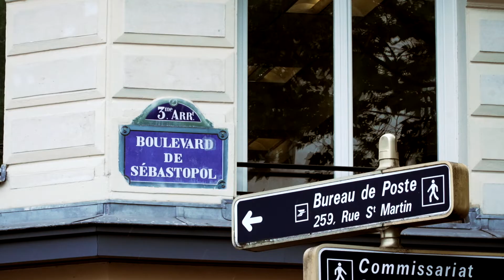Nouvelle adresse dans le 3e arrondissement !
Découvrez notre nouvelle clinique à Paris au coeur du 3ème arrondissement !

Nos experts sont là pour vous accompagner tout au long de votre parcours esthétique. Que vous cherchez à améliorer votre apparence ou à réparer les effets du temps, nous avons les solutions adaptées. Prenez RDV dès aujourd'hui pour une consultation personnalisée et découvrez les multiples possibilités qui s'offrent à vous.

📍86 Boulevard de Sebastopol 75003 Paris